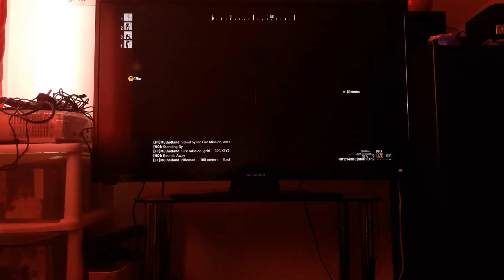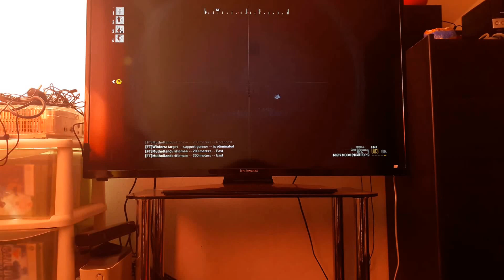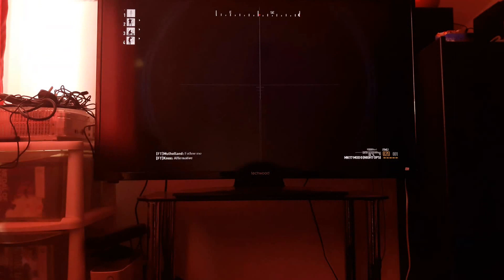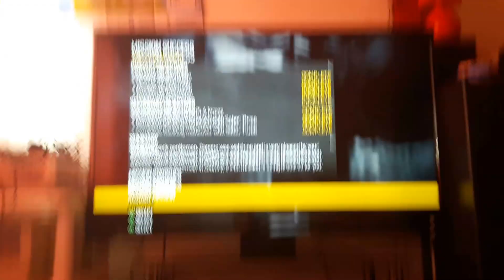Operation flashpoint dragon rising ep2